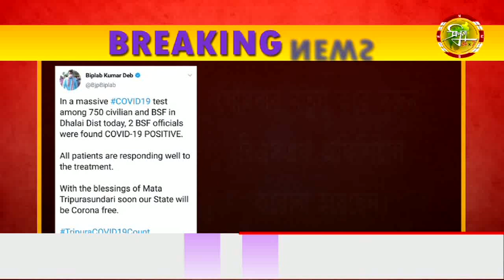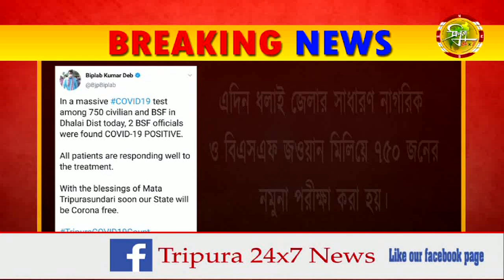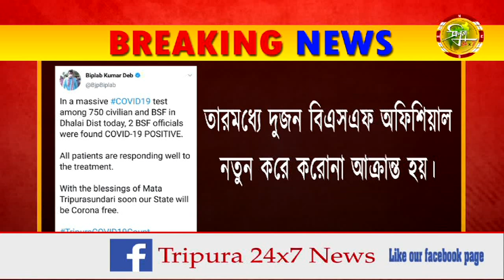তবে একটু স্বস্তির খবর ৭৫০ জন সাধারণ মানুষকে ষ্টেট করা হয়